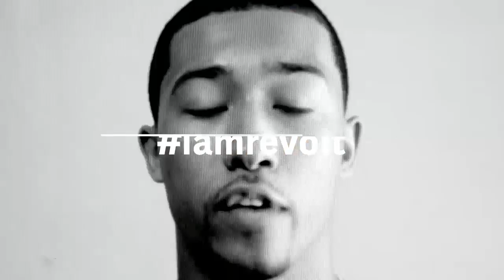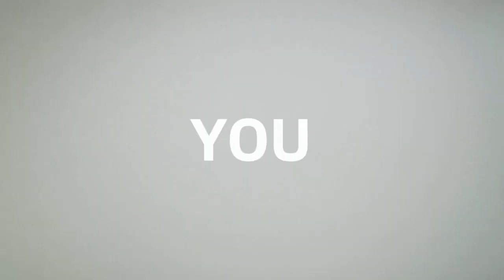Lawrence Jackson - I Am Revolt